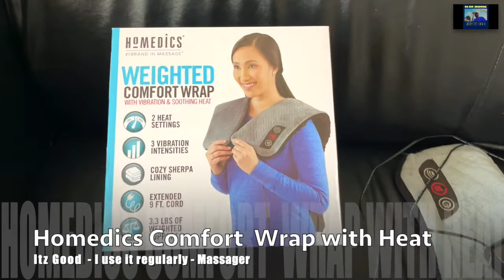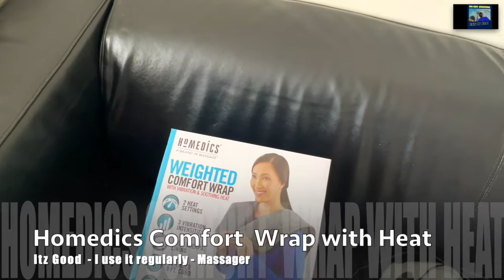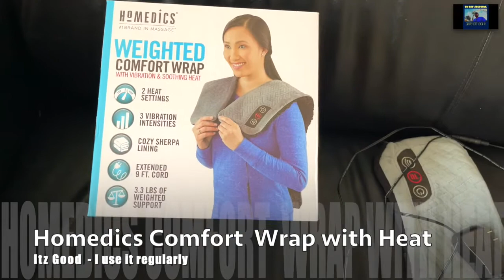Homedics Comfort Pro Elite Vibration Wrap with Heat |MASSAGER|COSTCO SHOPPING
try this its a good Vibration Wrap